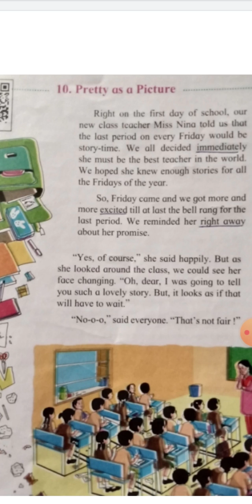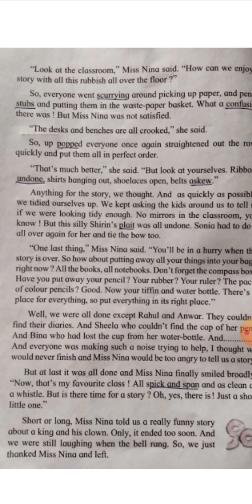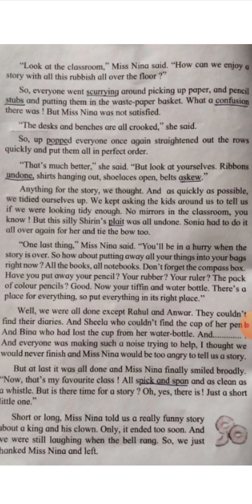Std - 3rd Subject - English Lesson no. - 10 A Pretty As A Picture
Std - 3rd
Subject - English
 Lesson no. - 10 A Pretty As A Picture
By Mrs. Sangeeta Eaga